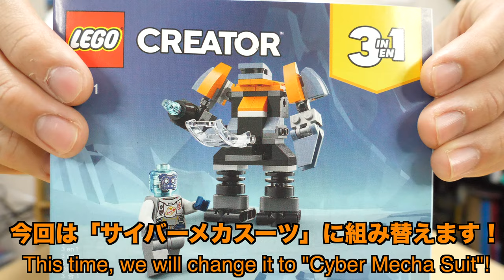【ミニフィグが乗れるメカスーツ！！】レゴクリエイターサイバードローン サイバーメカスーツ編 [3/3] 31111 Lego Creator Cyber Drone Cyber mecha suit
このクリエイターで合体ロボできそうｗ